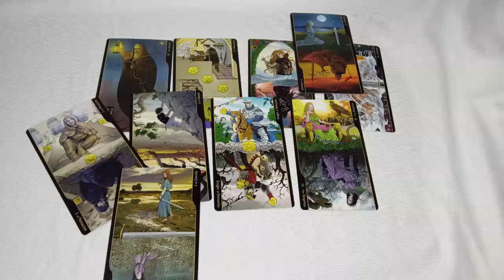LEO 😱 MUCHA PROSPERIDAD EN UN VIAJE DE NEGOCIOS O TRABAJO